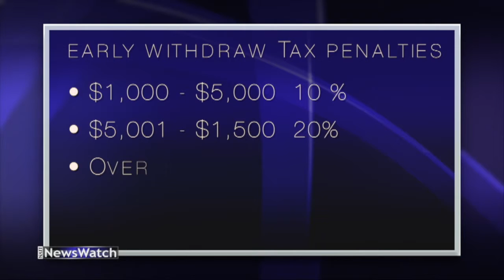RRSP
If you find yourself unemployed without any savings to sustain you, early withdrawals from you RRSP could end up costing you.